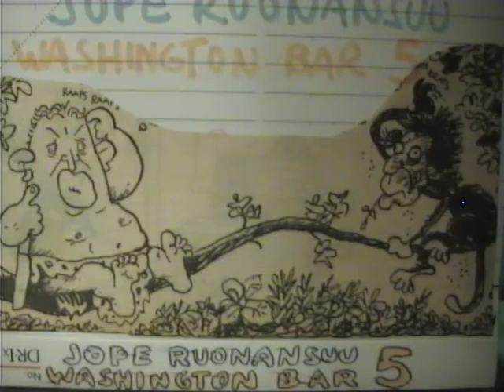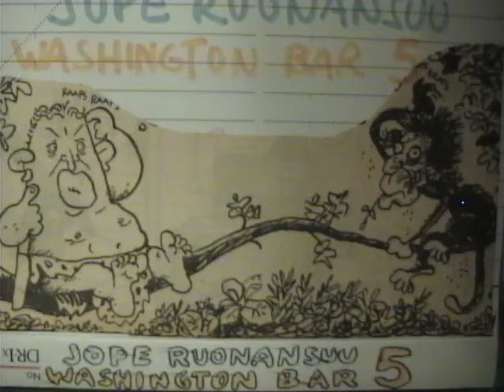Washington bar (radio957,1994) osa 5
Jope Ruonansuu ja Tommi Reponen.